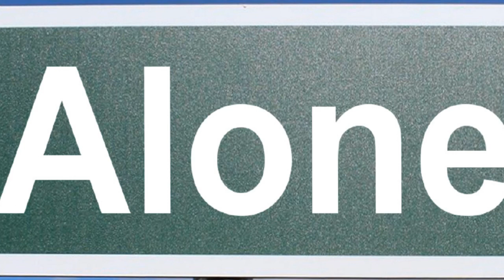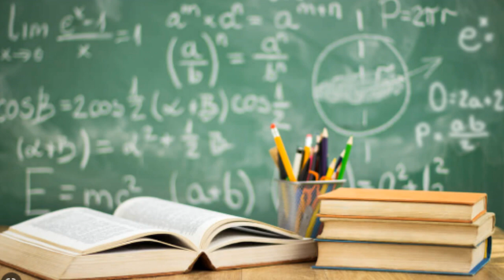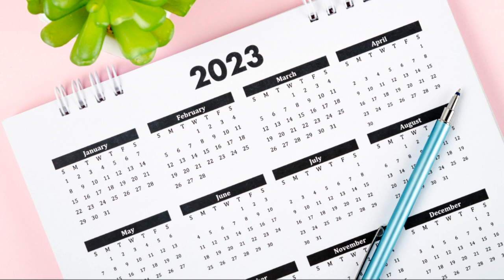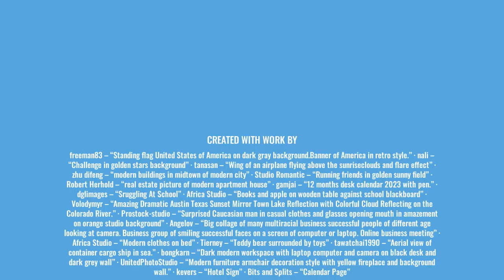5B - Immigration - Charles